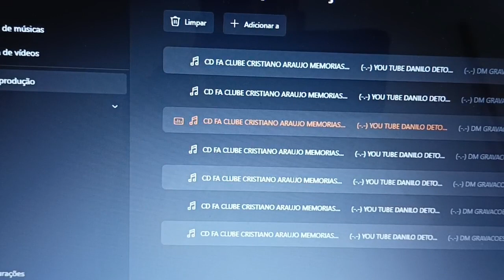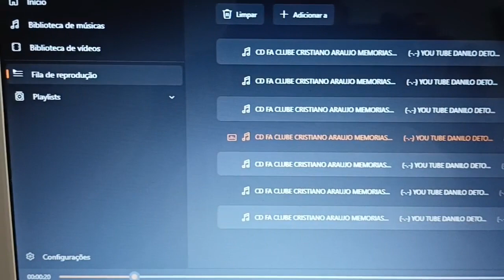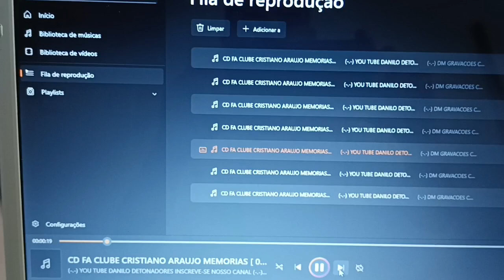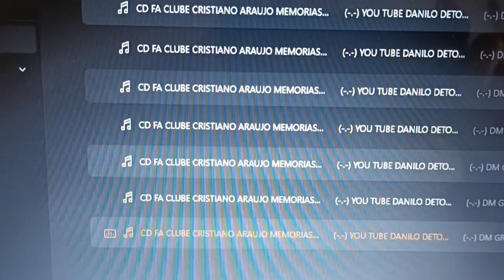PRÉVIA CD FÃ CLUBE CRISTIANO ARAÚJO MEMÓRIAS DANILO DETONADORES DM GRAVAÇÕES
👨🏻‍💻📀🔊 PRÉVIA CD PRONTO FÃ CLUBE CRISTIANO ARAÚJO MEMÓRIAS
PRODUTOR DE CDS DANILO DETONADORES
ATENÇÃO NOVA VINHETA DM GRAVAÇÕES TODOS OS CDS GALERA, EM BREVE DISPONÍVEL EM NOSSA PÁGINAS MEGA CDS, SUA MÚSICA BALADA G4 VOCÊS ESTÁ BAIXANDO. 👨‍👩‍👧‍👦🚗🔊💃🏻

👨🏻‍💻💿 DM GRAVAÇÕES
📱 FAÇA JÁ SEU CD COMIGO ORÇAMENTO
📱 DANILO PRODUTOR DE CDS CONTATO WHATSSAP:
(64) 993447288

Divirta-se 👨‍👩‍👦‍👦🚗🔊💃🏻🕺🏽